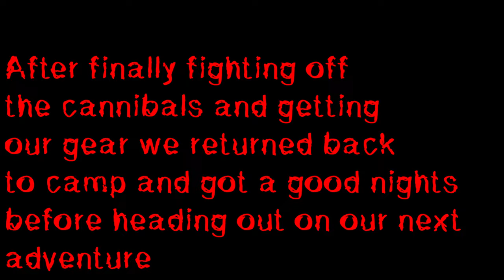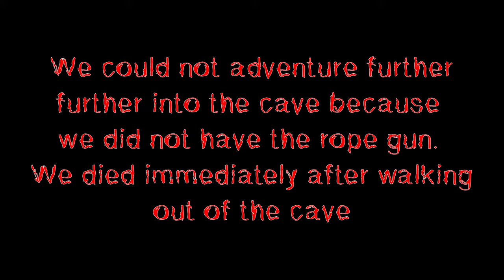We Need This Dang SHOVEL! | Sons Of The Forest W/Rayna | 4K Ultra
In episode 4 we keep getting stumped and stuck by not having the shovel to dig things up. The cannibals are becoming more aggressive it seams.